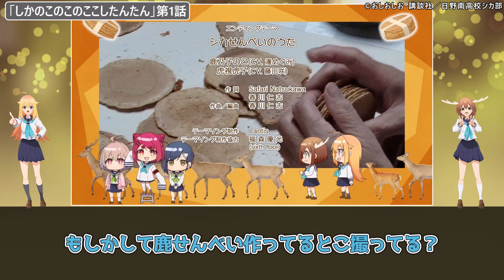ニコニコで見るのにピッタリな作品なのに…早く復活してくれ…！コメ付きで見れない事が悲しくて仕方ない視聴者の反応集【しかのこのこのここしたんたん】第1話 反応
©おしおしお・講談社／日野南高校シカ部